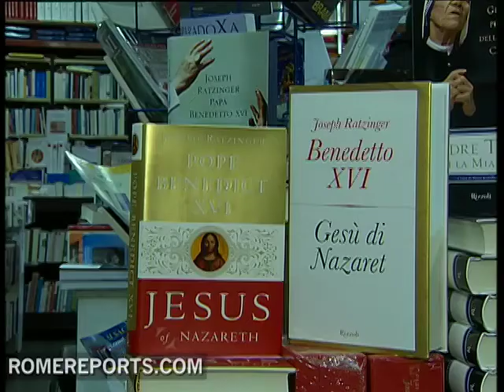Pope says he finished the second part of his book 'Jesus of Nazareth'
Benedict XVI is done with the second part of his book Jesus of Nazareth

He made the comment to the American Rabbi Jacob Neusner, who is among the authors cited in the first half.

The pope reflects on Jesus infancy, passion, death and resurrection in his new volume.

The book is currently being edited and translated into other languages. It will be published by the Vatican publishing house and will hit the shelves in the spring.

JMB/MC .